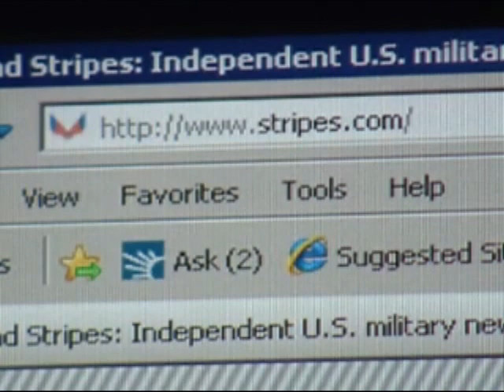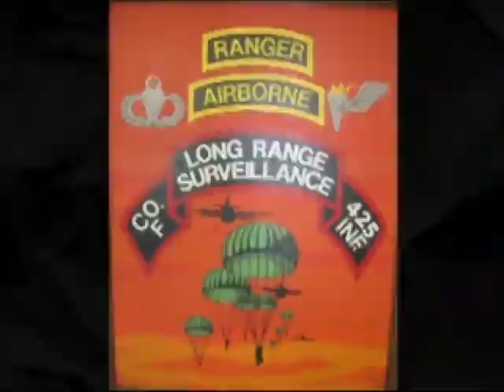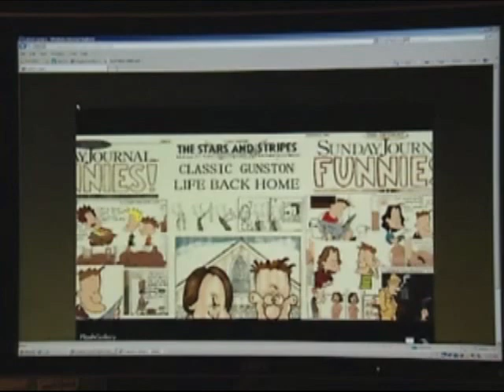COMIC RELIEF - Part 3 - RECON - Military Videos - The Pentagon Channel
Sometimes it hurts so bad you just have to laugh. Recon: Comic Relief looks at how military cartoonists draw humor from thier own experiences.

for Army Food Service Operations, Navy Culinary Specialists, Air Force Services, Marine Corps Food Service Specialists, and Coast Guard Food Service Specialists.